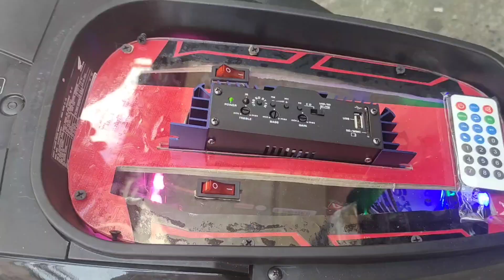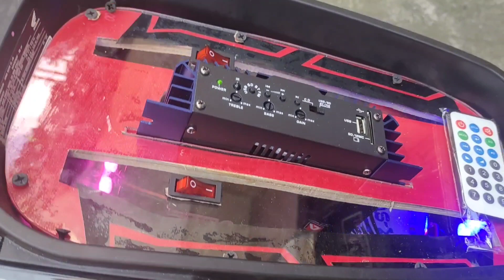Honda beat dinayo pa sa Pasay para sa sound set up ...